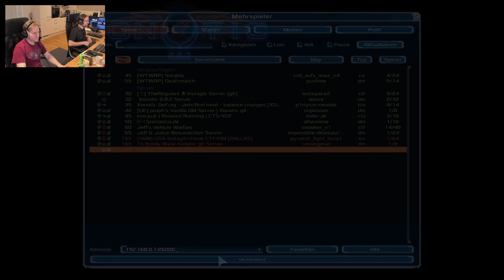Xonotic 🔫 001 • Die Party-Truppe macht LAN-Party! • Let's Play Deutsch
Xonotic

Open Source Multiplayer Shooter – John Difool, Richard, Robert, Ochi und Waiserkadaver liefern sich gemeinsam ein rasanter Deathmatch. Da kommt richtig LAN-Party-Stimmung auf!